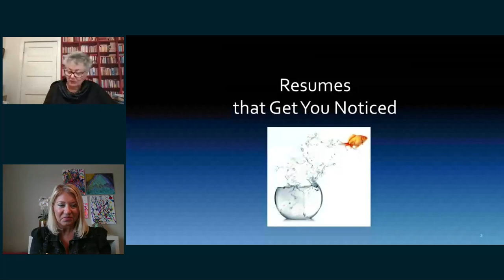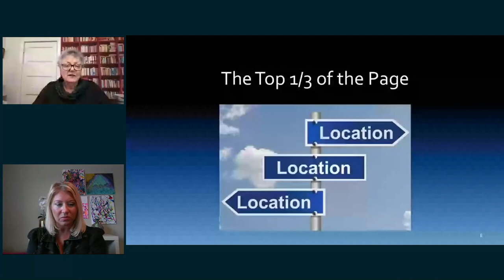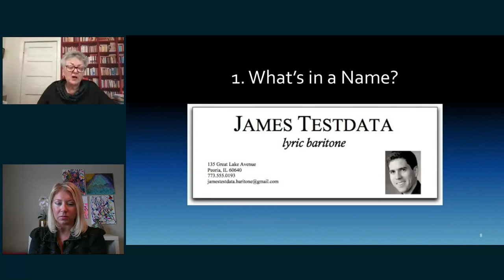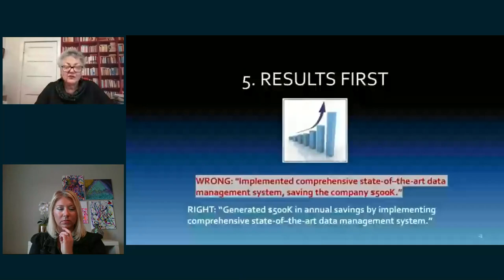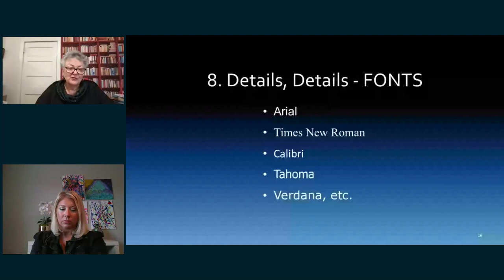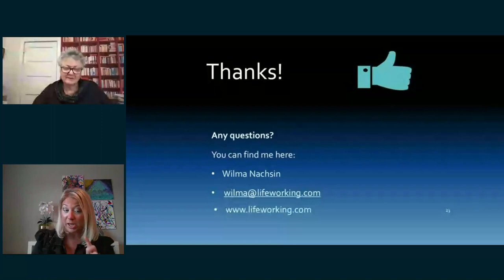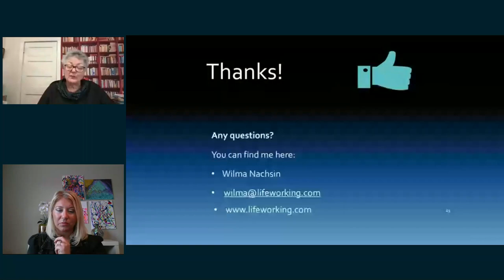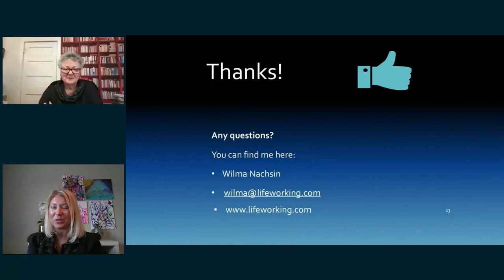Get Hired Faster!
Busby Group hosted a virtual presentation and Q&A with top professional resume writer, Wilma Nachsin. During this conversation, Wilma coverrs:

- Targeting the exact position you are after
- The importance of a branding statement
- How to customize your resume for a specific audience
- Ensuring your resume is optimized for job search websites
- Maximizing your resume's visual appeal

...and more! If you are mind the midst of a search, this is the information that may be the ticket to landing the job of your dreams!